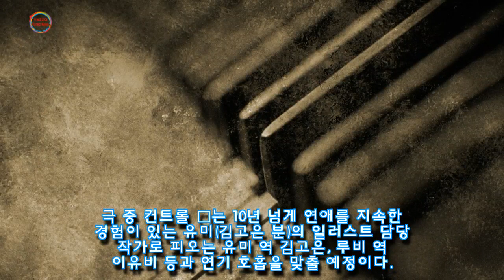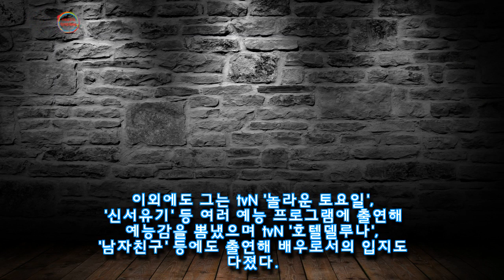피오, 유미의 세포들2 특별출연...10년 열애 경험 있는 컨트롤 즤 역